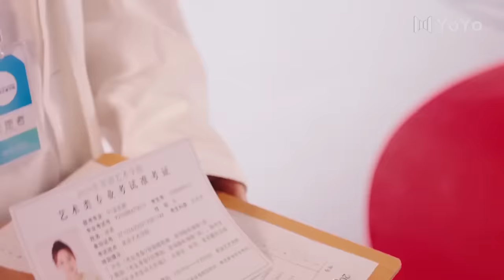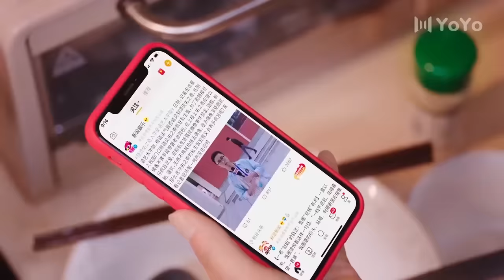灰姑娘上女廁遇上頂級男明星，竟被他壁咚 💖 Chinese Television Dramas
XHCCDWM